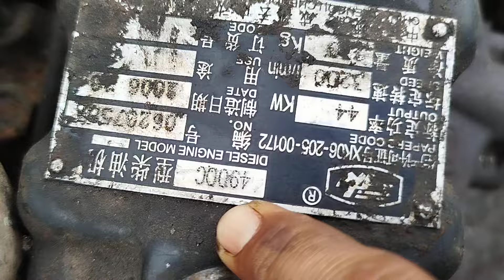Demo vài động cơ và lu dắt tay sakai mini, ae thợ ngay việc lh 0903003900 Trung L.A